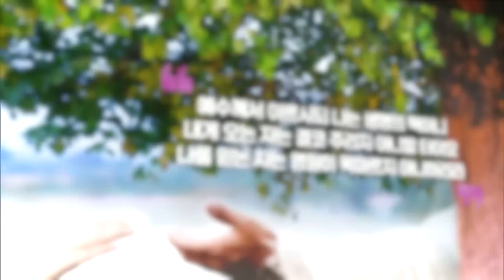[2024 새생명축제_간증] 오윤아(배우)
주후 2024년 11월 11일 2024 새생명축제

2024 새생명축제 - 11월 11일(오후)

[찬양] 행복 - 사랑드림합창단

[간증] 오윤아(배우)